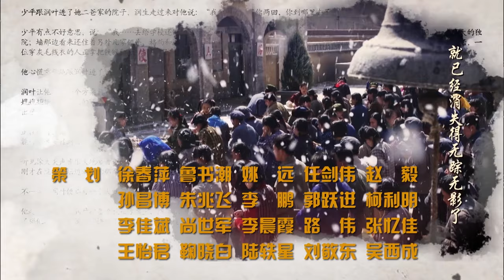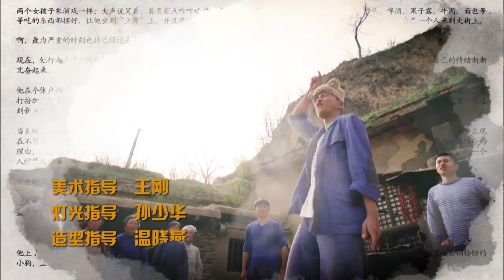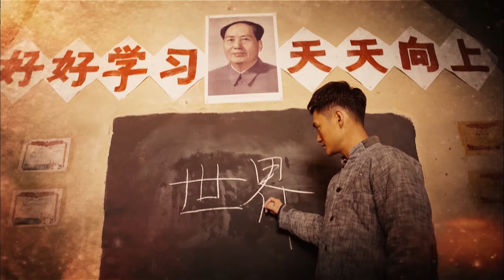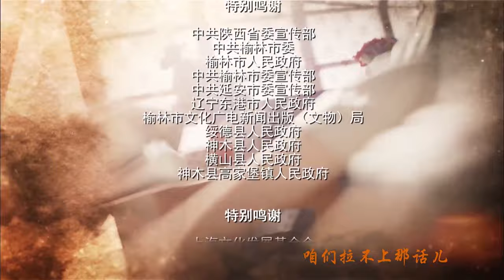【FULL】平凡的世界 | The Ordinary World 47（佟丽娅 / 袁弘 / 王雷 / 李小萌）